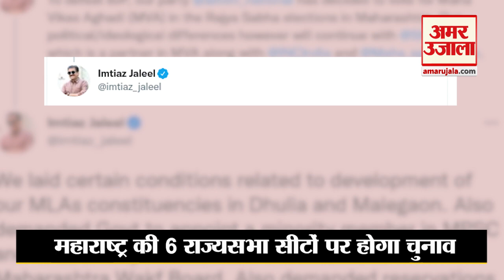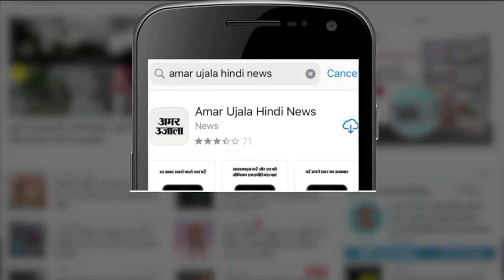Rajya Sabha Election 2022: Shiv Sena गठबंधन के उम्मीदवार को समर्थन देगी Asaduddin Owaisi की पार्टी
Maharashtra में AIMIM ने शिवसेना नीत गठबंधन सरकार के प्रत्याशी Imran Pratapgarhi के समर्थन का एलान किया है। असदुद्दीन ओवैसी की पार्टी ने कहा कि वह भाजपा को हराने के लिए कांग्रेस प्रत्याशी इमरान प्रतापगढ़ी का समर्थन करेगी।

In Maharashtra, the AIMIM has announced its support for Imran Pratapgarhi, the candidate of the Shiv Sena-led coalition government. Asaduddin Owaisi's party said it would support Congress candidate Imran Pratapgarhi to defeat the BJP.